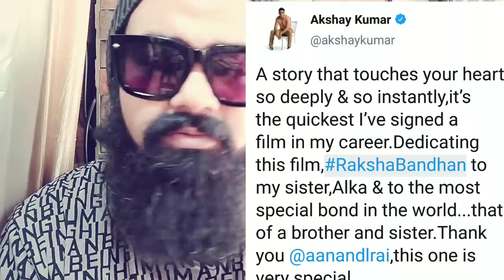AKSHAY KUMAR'S RAKSHA BANDHAN MOVIE GRAND ANNOUNCEMENT | FIRST POSTER | REACTION | DIWALI 2021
Akshay Kumar Raksha bandhan movie grand Announcement | First Poster | Reaction | Diwali 2021